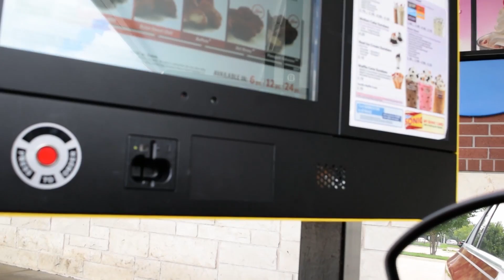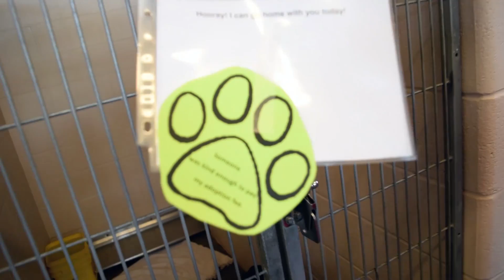Random Acts of Kindness: Giving Police Flowers, Huge Tips To Fast Food Workers,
Today I do a face reveal with my video "Random Acts of Kindness." My wife, my son, and I do random acts for people to make their day better and brighter. I hope you all enjoy and keep on with the acts.

-Links-

Fan Mail: James
1610 South 31st St., #102-291

Never ever, ever, ever feel obligated to donate, write fan mail, or follow on Facebook. I just put these in here for convenience, as I am asked a lot for these links.
I appreciate all the support from each and every one of you. Just watching is support enough, but I appreciate everyone that wants to do more. You all rock!